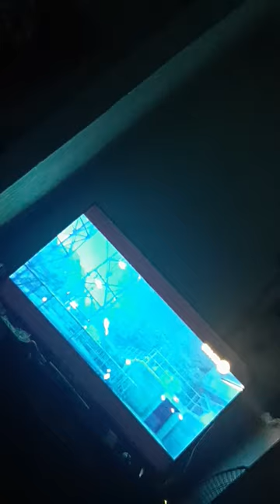noche de pelis